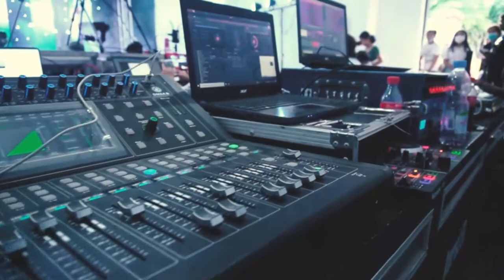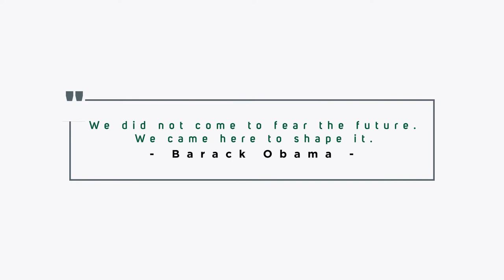2022 YFarmers Convention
A day to remember for all YFarmers across the country. See you YFarmers for 2023 YFarmers Convention.